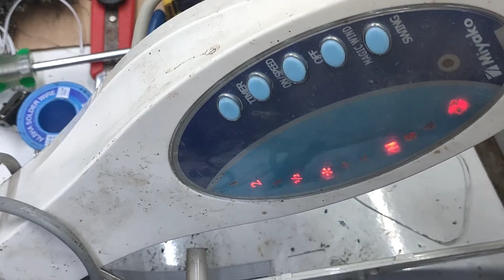vlog 229 WAJIB BISA‼️PELAJARI DAN AMATI.. KIPAS ANGIN REMOT MATI TOTAL